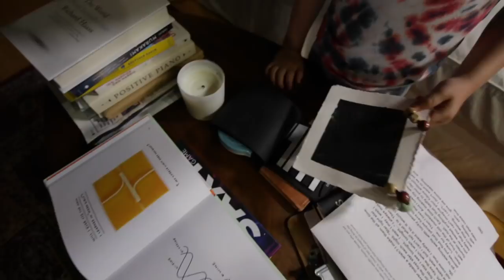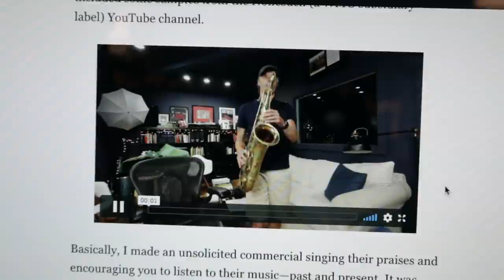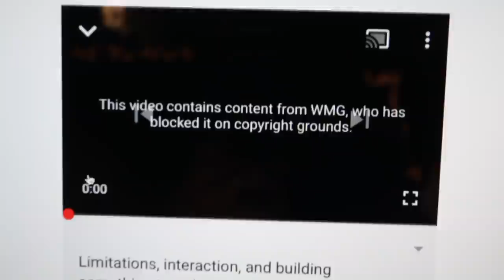Creative Inertia? 3 Steps To Getting UN-Stuck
6 months into this pandemic I've found myself in a creative funk (not the groovy kind). Words like "lost" and "rudderless" come to mind. I'd like to change that. This is my plan.

8:00 my 3-part plan to get unstuck
10:28 the 2 ingredients that add up to a satisfying practice session

Bob Reynolds is an American jazz saxophonist and Grammy Award-winning member of Snarky Puppy. He's toured with John Mayer, Larry Carlton, and many others and released 12 solo albums—4 of which reached the Top 10 in Billboard's Jazz Charts. A pioneering educator, Bob has coached thousands of musicians through his innovative Virtual Studio. He is a D'Addario Woodwinds artist, amateur surfer, and popular YouTube vlogger. He lives with his wife and kids in Los Angeles, CA.

“A self-assured saxophonist and an unassuming yet effective composer…”

“…Reynolds flexes an assured hand with melding hip-swiveling jazz and funk as a bandleader.”
LA TIMES

“Some of the freshest, most compelling, and most soulful music I have heard recently. Bob Reynolds is an amazing musician, with something very exciting and original to say.”
Joshua Redman, Grammy-nominated saxophonist

“Bob is one hell of a saxophonist! His sound is rich and his execution is effortless.”
Michael Brecker, Grammy-winning saxophonist

LONGER BIO

Saxophonist Bob Reynolds is an in-demand jazz performer, educator, and sideman, as well as a Grammy Award-winning member band Snarky Puppy. Born in Morristown, New Jersey in 1977, Reynolds grew up in Jacksonville, Florida, where he first started playing saxophone at age 13. Although he listened to a range of music as a kid, by his late teens he was a dedicated jazz student. After high school he honed his skills at Boston's Berklee College of Music, where he mentored with George Garzone, Hal Crook, and others. As a leader, he debuted with 2000's The Bob Reynolds Quartet, followed by 2006's Can't Wait for Perfect. That same year, he joined fellow Berklee alum John Mayer's band and spent the next five years with the pop star, touring and appearing on such albums as 2008's Where the Light Is and 2009's Battle Studies.

In 2013, he returned to his solo work with Somewhere in Between, which reached number one on digital jazz charts. He then made his Snarky Puppy debut appearing on the genre-bending group's 2014 effort, We Like It Here. Two years later he was back with Snarky Puppy for the Grammy Award-winning Culcha Vulcha. In 2017, Reynolds delivered the EP Guitar Band, which featured appearances from Kneebody bassist Kaveh Rastegar as well as fellow Snarky Puppy members Robert "Sput" Searight (drums) and Mark Lettieri (guitar). In 2018 he began touring with 4-time Grammy-winning guitar legend Larry Carlton. He also released the albums Hindsight and Quartet which both landed in the top 10 of Billboard's Jazz charts. A passionate educator, he cofounded an annual summer retreat for adult saxophonists called the Inside:Outside Retreat and he's coached thousands of musicians through his Virtual Studio, a ground-breaking web-based teaching platform he built and has operated since 2010.